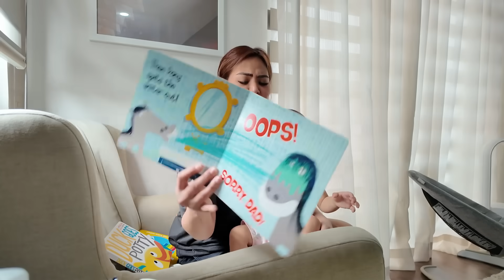FIRST DAY OF SCHOOL NI ATE AYI! HINDI KINAYA NG OA NA IYAKING NANAY ANG LUNGKOT | AustriaFamilyVlogs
PLS FOLLOW US ON:
FB: VIA by Via Austria

Love love,
Mommy Via :)